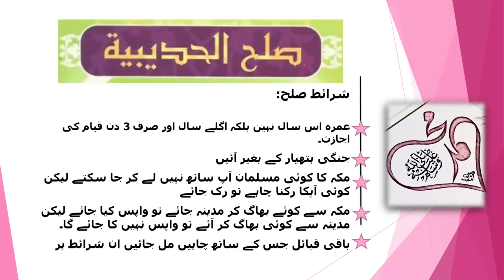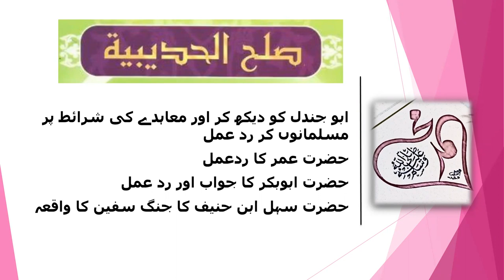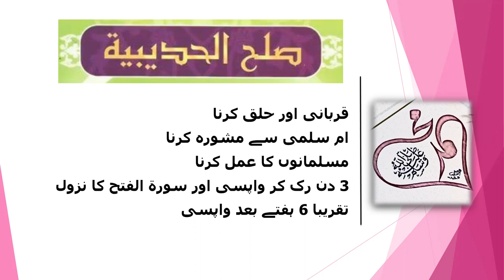43A/ Seerah of Prophet s.a.w/ The Peace Treaty of Hudaybiyah complete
complete negotiation with Sohail bin Amr.
incident of Abu Jandal
incident of Abu Baseer
incident of Umme Kalsoom

Benefits extracted from Ghazwa e Hudaybiyah